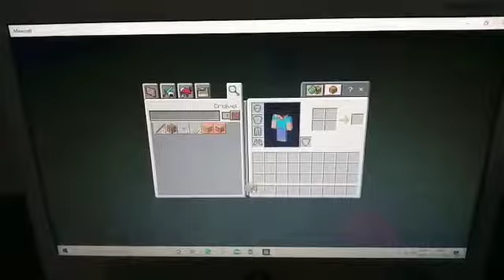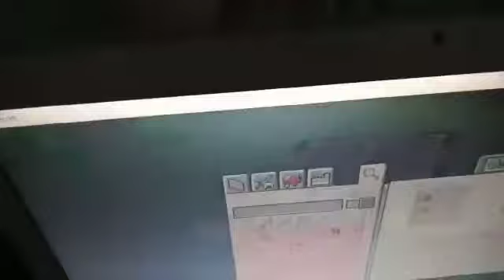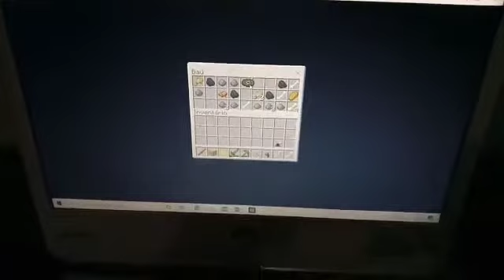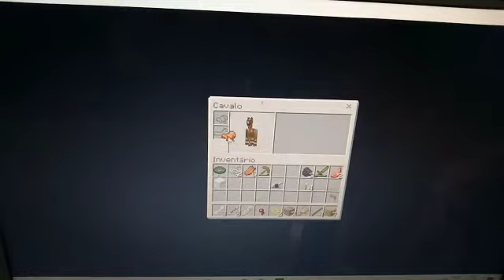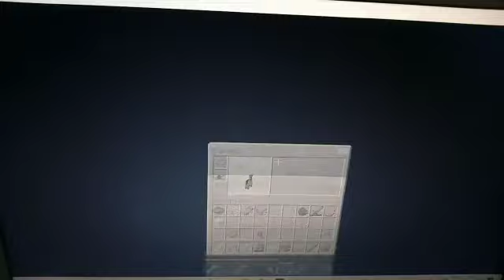Jogando Minecraft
Meu filho gosta muito de jogar Minecraft.Por ter acesso controlado a jogos e de tanto ele pedir pra fazer um vídeo ele jogando, resolvi fazer esse vídeo.